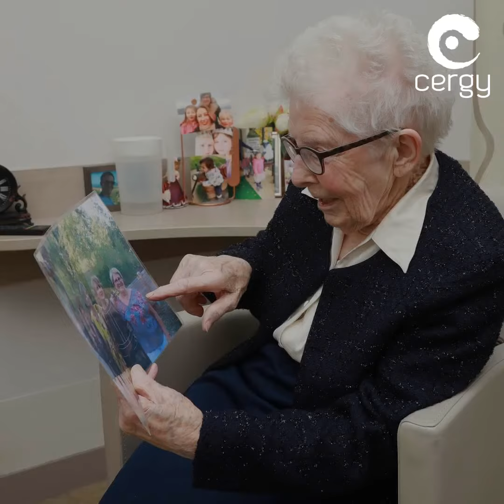[ELLES FONT CERGY] Madeleine Disant, cent ans et enchantée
Centenaire depuis le 7 novembre 2021, Madeleine ne ne manque pas d'impressionner les plus jeunes par son énergie.

Portrait complet issu du journal Cergy Ma Ville de janvier-février 2022